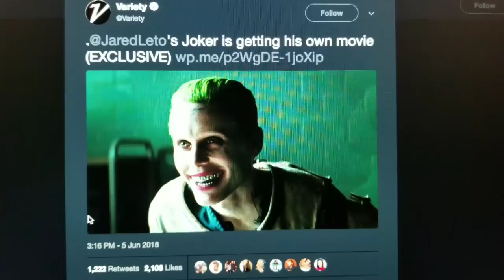Jared Leto's Joker Getting His Own Movie